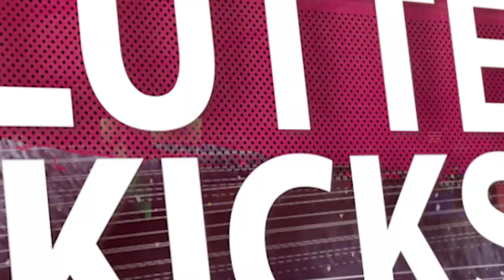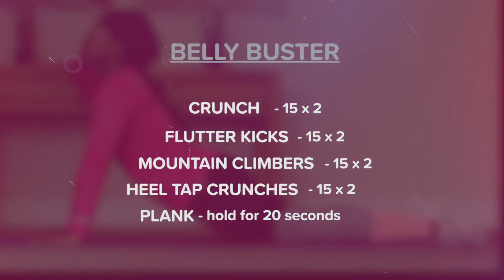A Real Belly Busting Workout From Tony Ferguson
Belly Buster!!
Work that core to the max? We’ve put together a set of easy-to-do exercises that can help strengthen and improve those core muscles 🥳

Perfect for beginners, no special equipment needed AND these can be done from the comfort of your home  🤩 Try it out!